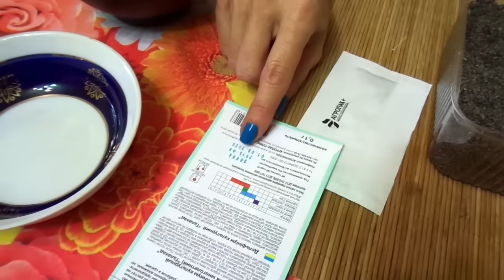Как посеять дельфиниум многолетний